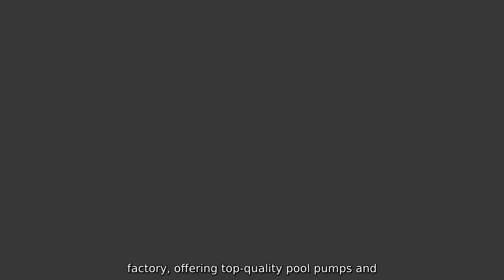High-Quality Degree Pool Valve Manufacturer and Supplier in China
High-Quality Degree Pool Valve Manufacturer and Supplier in China Supply our Wholesale 0.5HP Single Speed Water Filtration Swimming Pool Pump for in/Above Groud Pool with CE ISO UL. We are a factory, offering top-quality pool pumps and accessories at unbeatable prices.